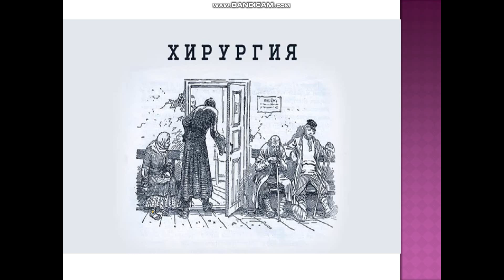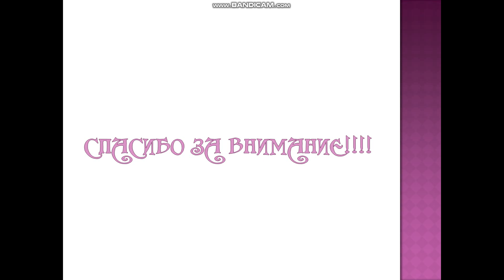Натуральникова Мария Алексеевна - Чехов А.П. «Хирургия».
Отзыв на Международный заочный конкурс "Узнай Россию. Донское слово".